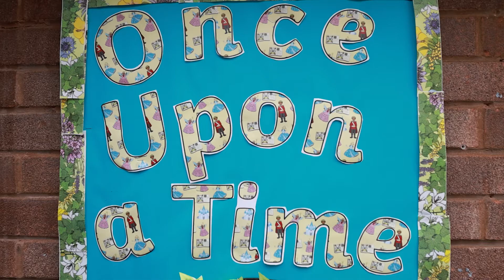Reading Development at Hydesville Nursery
Pre-reading skills are important as they set children up to decode words independently and read with understanding. These skills need to be developed before teaching a child to read. This is a very important aspect in our Nursery provision.